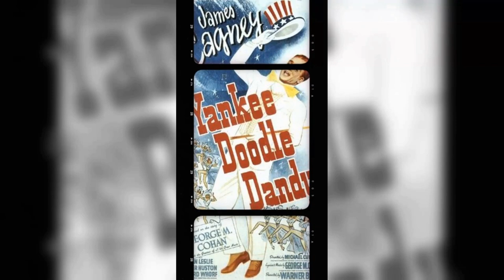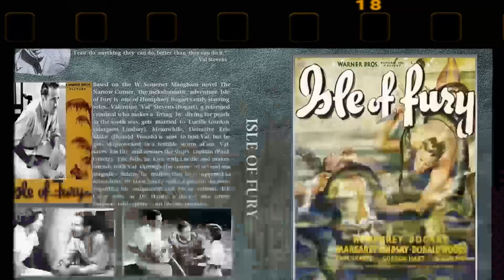She Died 43 Years Ago, And Now What We Were Afraid of has become a Reality.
Prepare to be mesmerized by the magnetic charm and remarkable talent of Margaret Lindsay, an iconic figure in Classic Hollywood. 🌟

In this cinematic odyssey, we'll explore Margaret Lindsay's illustrious career, from their early breakthroughs to their everlasting impact on the entertainment industry. 🎥

As we journey through time, we'll celebrate the indelible characters and unforgettable moments that define Margaret Lindsay's legacy.

🎬 Lights, camera, and let's step into the magic of Classic Hollywood with Margaret Lindsay as our guiding star! ✨🎭
Filmography:
The Chadwick Family
Pistols 'n' Petticoats
Tammy and the Doctor
Surfside 6
Please Don't Eat the Daisies
Five Fingers
Jet Over the Atlantic
The Restless Years
Mike Hammer
Buckskin
The Millionaire
Matinee Theatre
Emergency Hospital
Studio 57
Lux Video Theatre
The Bottom of the Bottle
Masterpiece Playhouse
The Ford Theatre Hour
B.F.'s Daughter
Cass Timberlane
Louisiana
Seven Keys to Baldpate
The Vigilantes Return
Her Sister's Secret
Scarlet Street
Club Havana
Adventures of Rusty
Alaska
Crime Doctor
Let's Have Fun
No Place for a Lady
Enemy Agents Meet Ellery Queen
A Desperate Chance for Ellery Queen
The Spoilers
A Tragedy at Midnight
A Close Call for Ellery Queen
Ellery Queen and the Murder Ring
Ellery Queen and the Perfect Crime
The Hard-Boiled Canary
Ellery Queen's Penthouse Mystery
Ellery Queen, Master Detective
Meet the Wildcat
Double Alibi
The House of the Seven Gables
Honeymoon Deferred
British Intelligence
20, 000 Men a Year
The Under-Pup
Hell's Kitchen
On Trial
There's That Woman Again
Broadway Musketeers
Garden of the Moon
When Were You Born?
Jezebel
Gold Is Where You Find It
Back in Circulation
Slim
Song of the City
Green Light
Sinner Take All
Isle of Fury
Public Enemy's Wife
The Law in Her Hands
The Lady Consents
Dangerous
Frisco Kid
Personal Maid's Secret
'G' Men
The Case of the Curious Bride
The Florentine Dagger
Devil Dogs of the Air
Bordertown
Gentlemen Are Born
The Dragon Murder Case
Fog Over Frisco
Merry Wives of Reno
The House on 56th Street
Lady Killer
The World Changes
From Headquarters
Paddy the Next Best Thing
Captured!
Voltaire
Baby Face
Private Detective 62
Christopher Strong
West of Singapore
Cavalcade
Once in a Lifetime
The All-American
The Fourth Horseman
Okay America!
The Chadwick Family
Pistols 'n' Petticoats
Surfside 6
Five Fingers
The Restless Years
Mike Hammer
Buckskin
The Millionaire
Matinee Theatre
Emergency Hospital
Studio 57
Lux Video Theatre
Masterpiece Playhouse
B.F.'s Daughter
Cass Timberlane
Louisiana
The Vigilantes Return
Her Sister's Secret
Scarlet Street
Club Havana
Adventures of Rusty
Alaska
Crime Doctor
Let's Have Fun
The Spoilers
The Hard-Boiled Canary
Meet the Wildcat
Double Alibi
Honeymoon Deferred
British Intelligence
20, 000 Men a Year
The Under-Pup
Hell's Kitchen
On Trial
Broadway Musketeers
Jezebel
Back in Circulation
Slim
Green Light
Sinner Take All
Isle of Fury
Public Enemy's Wife
The Lady Consents
Dangerous
Frisco Kid
Personal Maid's Secret
'G' Men
The Florentine Dagger
Bordertown
Gentlemen Are Born
Fog Over Frisco
Lady Killer
The World Changes
From Headquarters
Captured!
Voltaire
Baby Face
Private Detective 62
Christopher Strong
West of Singapore
Cavalcade
The All-American
The Fourth Horseman
Okay America!
The Chadwick Family
Pistols 'n' Petticoats
Surfside 6
Five Fingers
The Restless Years
Mike Hammer
Buckskin
The Millionaire
Matinee Theatre
Emergency Hospital
Studio 57
Lux Video Theatre
Masterpiece Playhouse
B.F.'s Daughter
Cass Timberlane
Louisiana
The Vigilantes Return
Her Sister's Secret
Scarlet Street
Club Havana
Adventures of Rusty